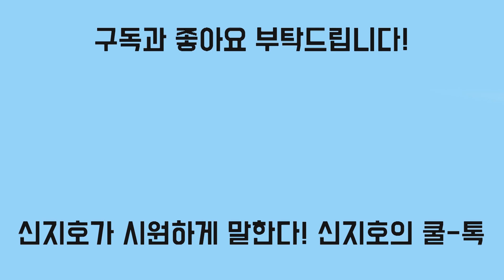[신지호의 쿨-톡] 국방부 관계자 "일부러 파기하지 않았다"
누가, 언제, 왜, 어떻게 전화했는지 곧 밝혀질 듯